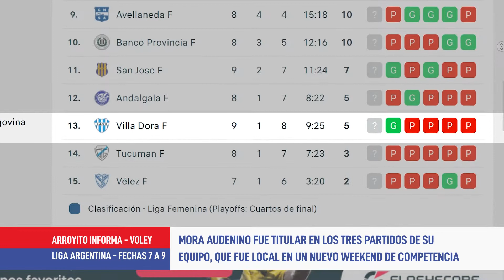Voley: Mora Audenino fue titular en tres partidos de Villa Dora